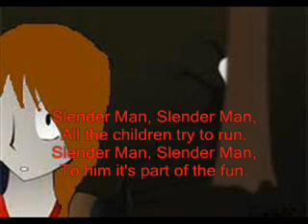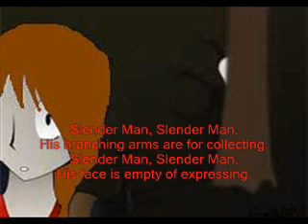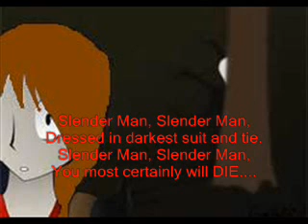Slenderman Song With Lyrics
Look, I know what ur thinking. I thought you liked Herobrine, now ur into Slender? No, I still like Herobrine, and I like Slender too, ok?